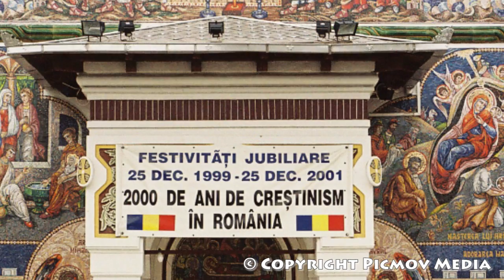Romanian Christmas Carols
Romanian Christmas Carols recorded live in Solna Orthodox Church, Sweden (14 dec 2012). The choral group is called "Credo".
All the paintings done by Irimia Sorin